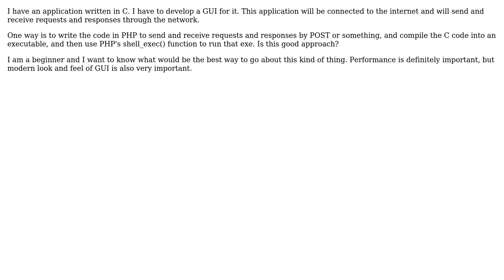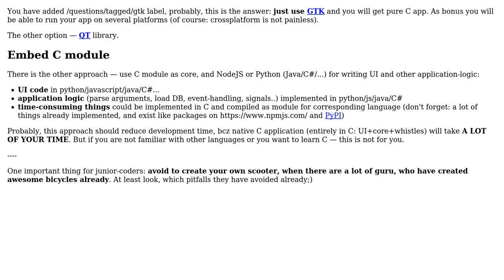What is best way to develop GUI for application written in C, and also add networking...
Software Engineering: What is best way to develop GUI for application written in C, and also add networking functionality in it?

With thanks & praise to God, and with thanks to the many people who have made this project possible! You are responsible for your own actions.